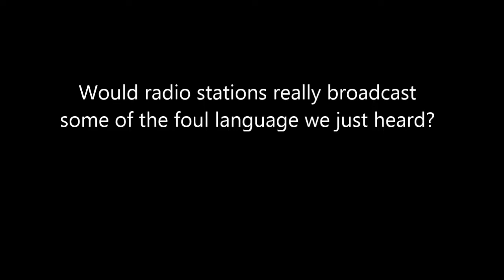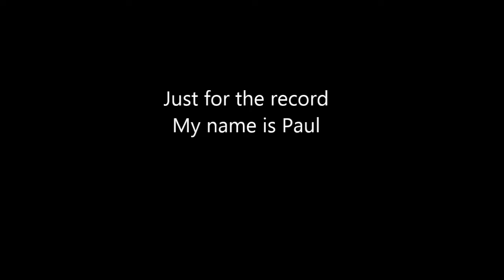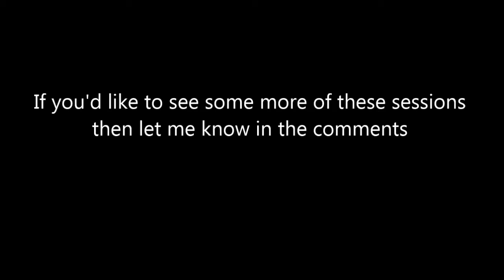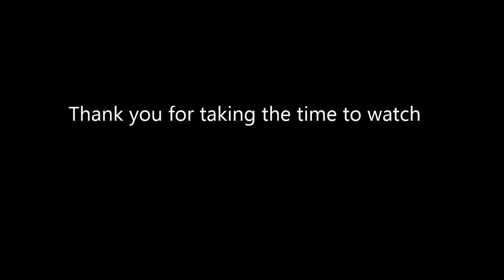Spirit Box - With manual tune radio...Mind blowing results!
An epic spirit box session with a manual tune radio.